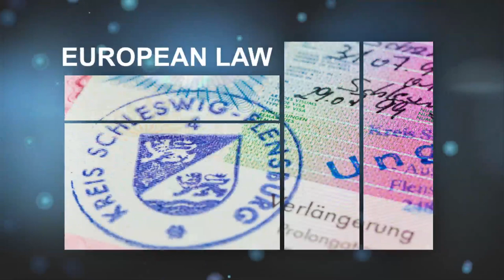English Legal System - Statutory Interpretation Part 1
---NOTE THESE LECTURES WERE DELIVERED IN 2012---
**THESE ARE LAW LECTURES TO SUPPORT AN ENGLISH COMMON LAW BASED LLB**
I DO NOT GIVE LEGAL ADVICE HERE!
FOLLOW ON TIKTOK: @jenniferhousen
FOLLOW ON INSTAGRAM: @LawSessionsWithJenniferHousen
DM ONLY ON TIKTOK